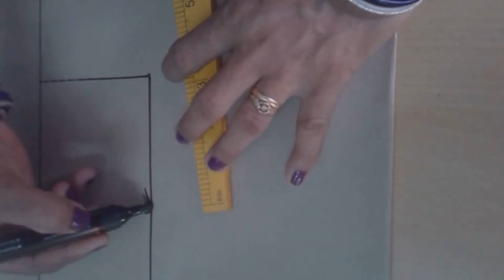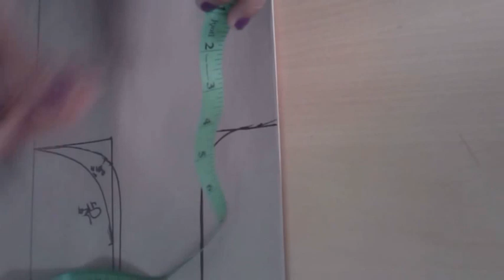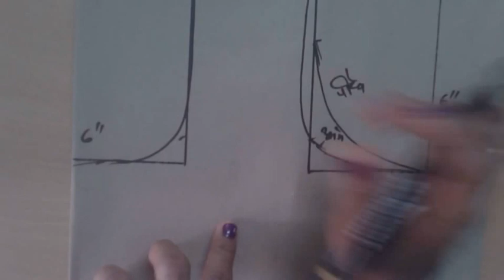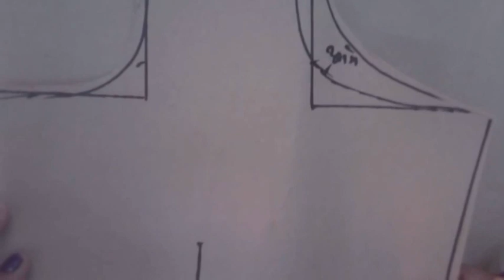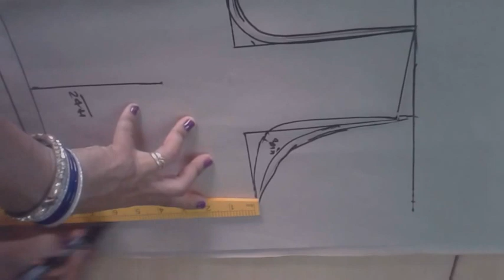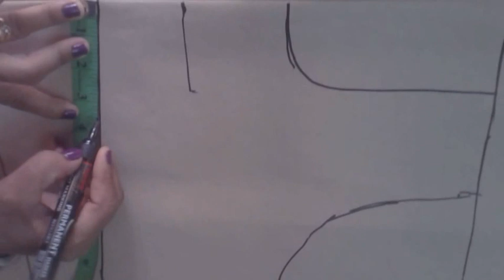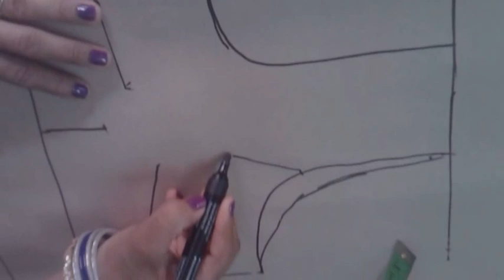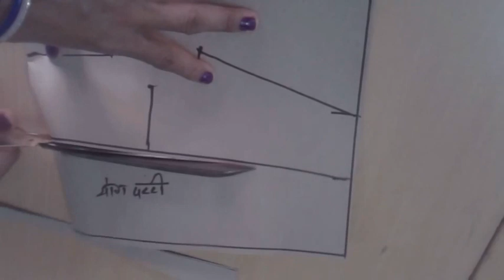How to make Yogpatti Waala Blouse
In this video i am going to teach you how to cut yogpatti waala blouse.Is video me main yogpatti waale blouse ki cutting sikhaungi.